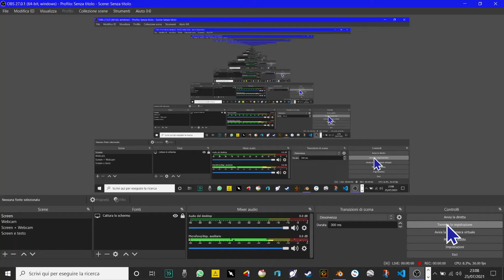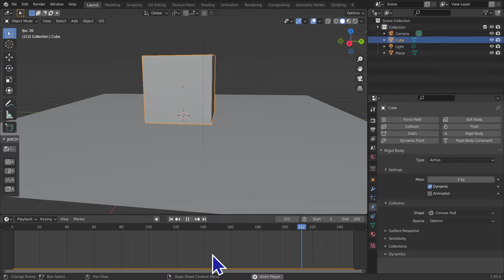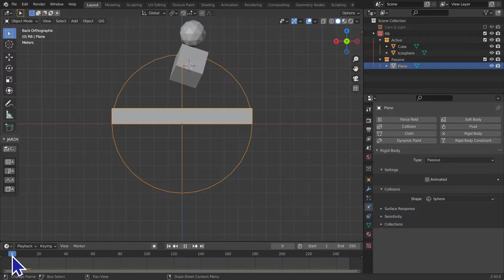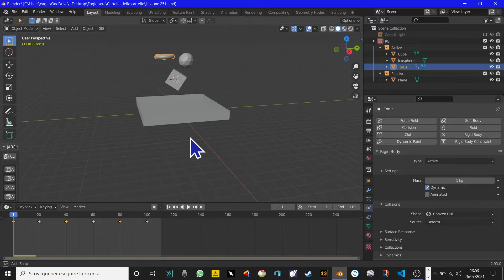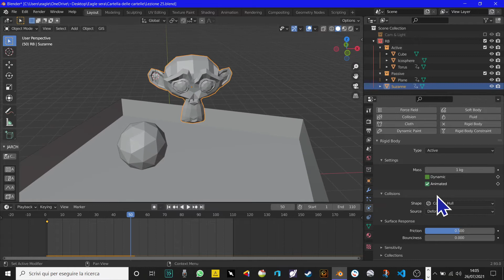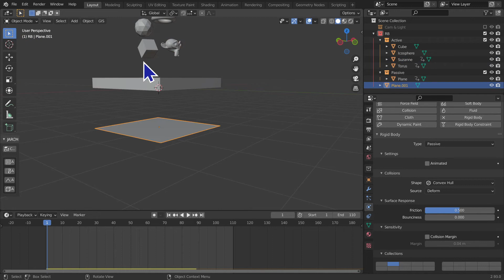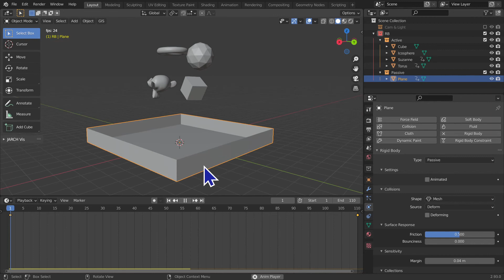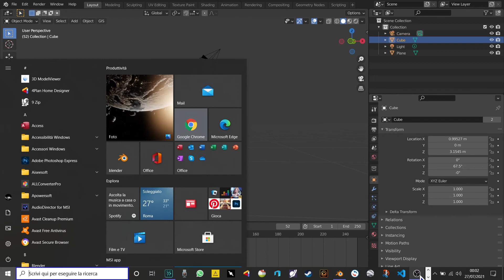Corso di Blender ITA, Lezione 25 - I rigid bodies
Benvenuti nella venticinquesima lezione di questo corso di Blender.
Oggi iniziamo il nostro percorso all'interno delle simulazioni fisiche trattando i corpi rigidi, in inglese Rigid Bodies.